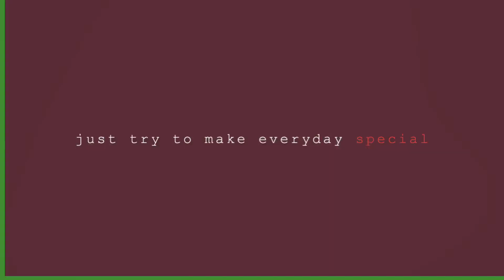ไปวาดรูปชิวๆ ที่คาเฟ่ paintbar Bangkok 2021 | MaxpitGo EP.26